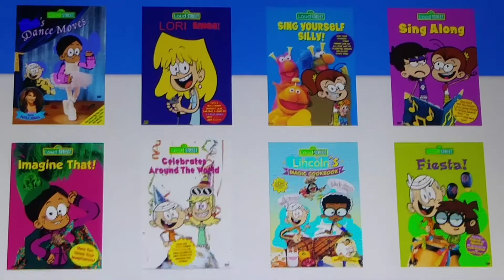The Loud Street: Happy Birthday, Lola! DVD Previews